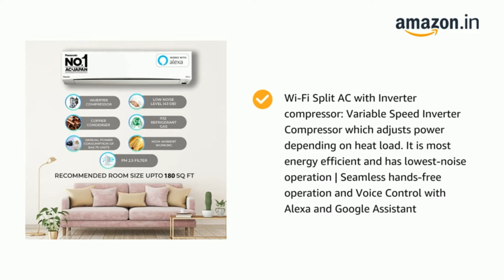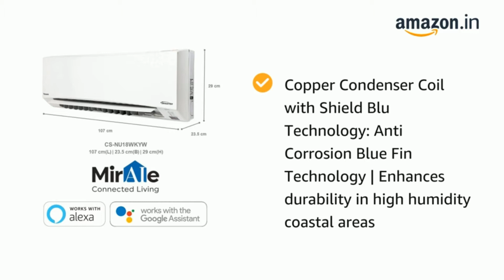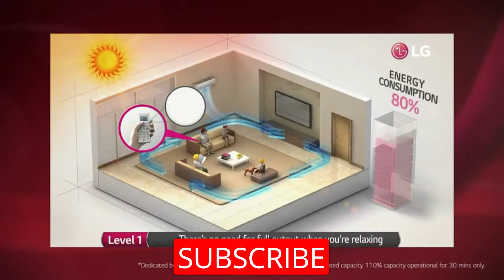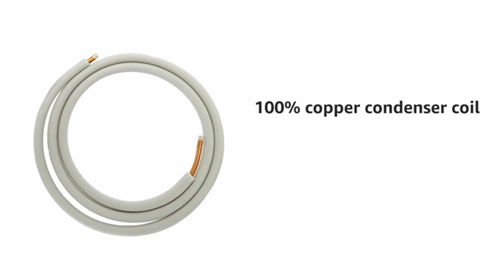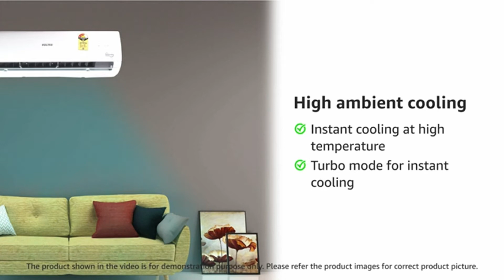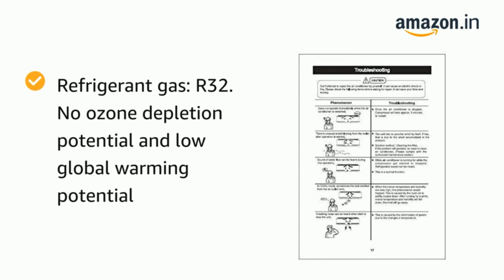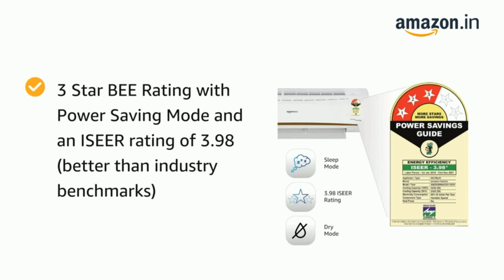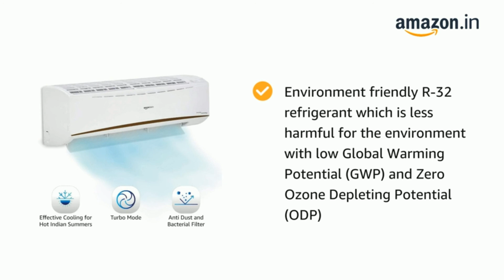5 Best Selling AC in India I Best Cooling AC I Best AC in India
5 Best Selling AC in India I Best Cooling AC I Best AC in India

This is Sale time and in this Video I am going to tell you the Best AC you can buy in India 2021 in discount right now. Best AC in India could be different for everyone, as everyone needs a different capacity AC, like Split AC, Inverter AC, Non Inverter AC, or Window AC, so in this Video I will cover all possible capacities and types of AC in India, and will tell you the Deals, Offers, and Discount you can get right now on Flipkart and Amazon Summer Sale June 2021. For choosing the Best AC in India 2021 for this video, my selection Criteria is solely discount and their overall cooling quality, features, and warranty.

You need an Extended Warranty Plan for your AC, not an Insurance Policy that most of you generally Buy from Amazon.

#1. Panasonic 1.5 Ton 5 Star Wi-Fi Twin Cool Inverter Split AC

#2. LG 1.5 Ton 5 Star Inverter Split AC

#3. AmazonBasics 1.5 Ton 3 Star 2021 Inverter Split AC

#4. Sanyo 1.5 Ton 3 Star Dual Inverter Split AC

#5. Voltas 1.5 Ton 3 Star Inverter Split AC

Best ac in India with price
Air conditioner
Best air conditioner in India
Air conditioner price
Air conditioner for home
Split ac price in India
split ac 1.5 ton price
top ac in India 2020
top ac companies in India
top ac for home

If you are the creator of this video or the owner of the pictures and you don't want me to use them in my video, email me and I'll take it down.

best inverter ac under 30000
Air conditioner
window ac price in India
window ac 2 ton
window ac 1 ton
best window ac 1 ton
cheap window ac
window ac Voltas
window ac 1 5 ton price
window ac LG